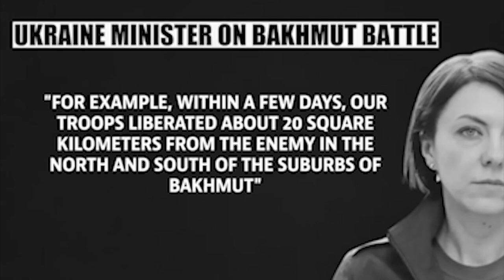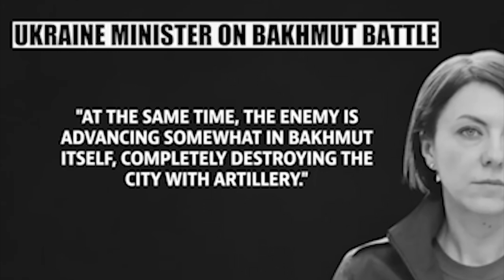dang kham skhem shuh shuh ki shipai russia ha bakhnut